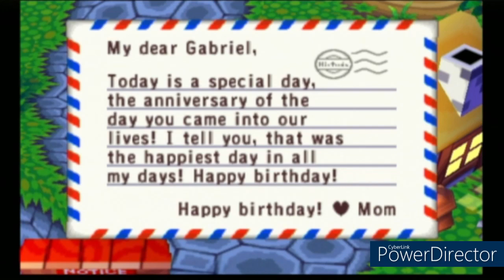My Birthday - Animal Crossing (Day 14, Ep. 14)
It's my birthday, woo.

Recorded: 22/3/2023